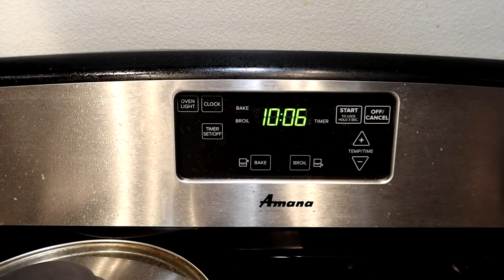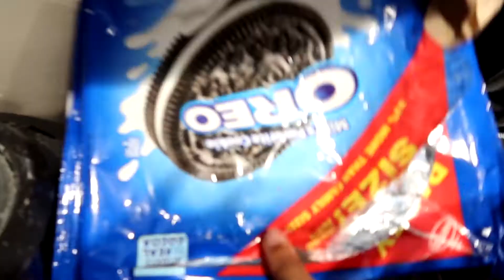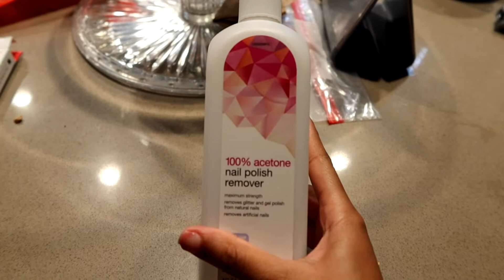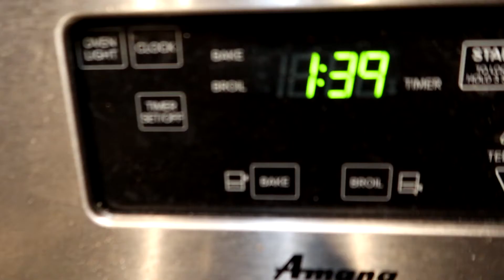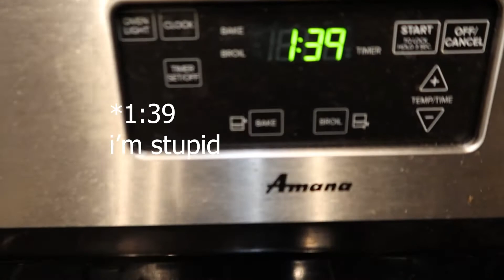CLEANING LIKE A BADDIE (Cleaning Motivation!)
Even though no one asked, here's a video of me cleaning my kitchen in the middle of the night! Hopefully this motivates you to stop procrastinating and clean your kitchen, ,room, bathroom, or whatever you have to clean! (If you get the Bobby Shmurda joke...you are one of the elite)

More of my FACE!:
Triller: @yesitspersia

I'm just a chill crazy girl tryna spread some love ❤